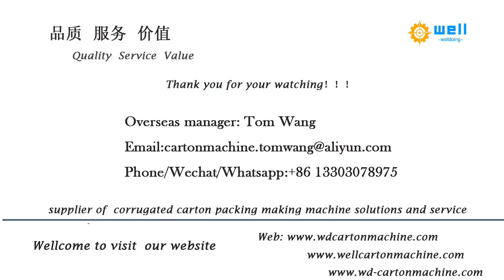High effective treating process of glue wastewater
Welldoing Trading Co., Limited  mainly supply High effective treating process of glue wastewater.Flexo ink wastewater treatment clear system,Flexo Ink Sewage Water Treatment Machine,We have export to Thailand, Vietnam, Malaysia, India,Poland, Brazil and many countries, we expect can build long cooperation with you.